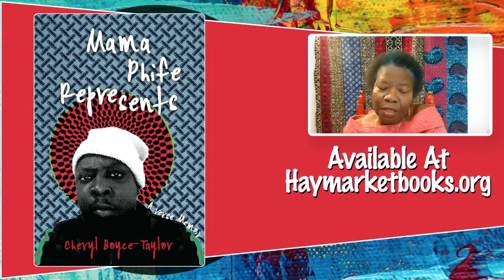BreakBeat Poets Live! Presents: Mama Phife Represents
Cheryl Boyce-Taylor in conversation with Hanif Abdurraqib to celebrate the release of her intimate collection Mama Phife Represents.

Cheryl Boyce-Taylor in conversation with Hanif Abdurraqib to celebrate the release of Boyce-Taylor’s intimate collection Mama Phife Represents, a tribute to her departed son Malik ‘Phife Dawg’ Taylor of the legendary hip-hop trio A Tribe Called Quest.

Speakers:

Cheryl Boyce-Taylor is a poet and teaching artist. She earned an MFA from Stonecoast at the University of Southern Maine and an MSW from Fordham University. Her collections of poetry include Raw Air (2000), Night When Moon Follows (2000), Convincing the Body (2005), and Arrival(2017), which was a finalist for the Paterson Poetry Prize.

The founder and curator of Calypso Muse and the Glitter Pomegranate Performance Series, Boyce-Taylor is also a poetry judge for the New York Foundation for the Arts and the Astraea Lesbian Foundation for Justice. She has led workshops for Cave Canem, Poets & Writers, and the Caribbean Literary and Cultural Center. Her poetry has been commissioned by The Joyce Theater and the National Endowment for the Arts for Ronald K. Brown’s Evidence, A Dance Company.

Boyce-Taylor is the recipient of the 2015 Barnes & Noble Writers For Writers Award and a VONA fellow. Her life papers and portfolio are stored at the Schomburg Center for Research in Black Culture in New York City.

Hanif Abdurraqib is a poet, essayist, and cultural critic from Columbus, Ohio. His poetry has been published in Muzzle, Vinyl, PEN American, and various other journals. His essays and music criticism have been published in The FADER, Pitchfork, The New Yorker, and The New York Times. His first full length poetry collection, The Crown Ain't Worth Much, was released in June 2016 from Button Poetry. It was named a finalist for the Eric Hoffer Book Prize, and was nominated for a Hurston-Wright Legacy Award. With Big Lucks, he released a limited edition chapbook, Vintage Sadness, in summer 2017 (you cannot get it anymore and he is very sorry.) His first collection of essays, They Can't Kill Us Until They Kill Us, was released in winter 2017 by Two Dollar Radio and was named a book of the year by Buzzfeed, Esquire, NPR, Oprah Magazine, Paste, CBC, The Los Angeles Review, Pitchfork, and The Chicago Tribune, among others. He released Go Ahead In The Rain: Notes To A Tribe Called Quest with University of Texas press in February 2019. The book became a New York Times Bestseller, was a finalist for the Kirkus Prize, and was longlisted for the National Book Award. His second collection of poems, A Fortune For Your Disaster, was released in 2019 by Tin House, and won the 2020 Lenore Marshall Prize. In 2021, he will release the book A Little Devil In America with Random House. He is a graduate of Beechcroft High School.